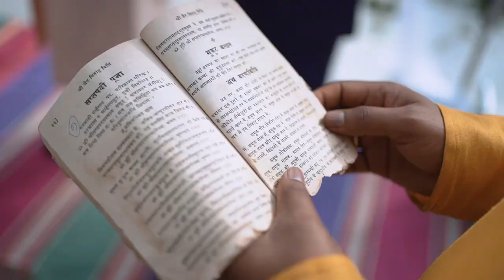Oshin x Sarthak - Highlight Film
Edited for @morethanred

At The Edit Company, we understand the importance of capturing those precious wedding moments and transforming them into timeless cinematic masterpieces. With a commitment to excellence, we ensure that every post production project is handled with utmost care and attention to detail. Our streamlined workflow, coupled with efficient communication, ensures a seamless collaboration with our clients, resulting in stunningly edited videos that surpass expectations.

Join us on this journey as we turn your raw footage into captivating narratives, preserving the magic and emotions of your clients' special day. Trust The Edit Company to be your reliable partner in creating unforgettable wedding films.